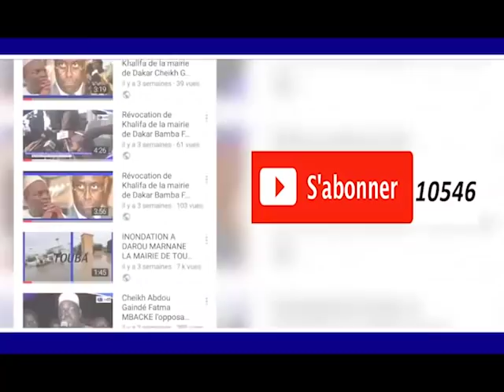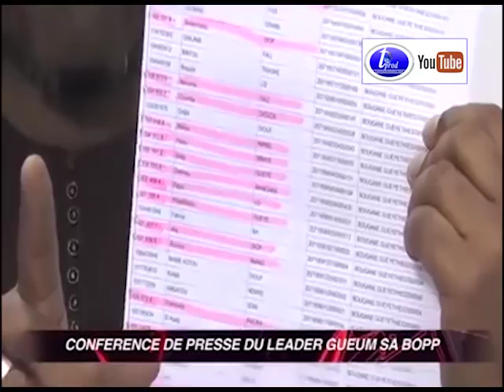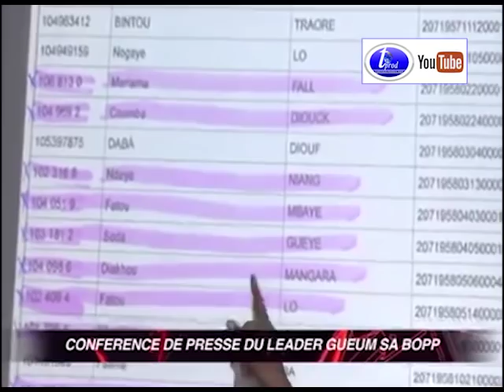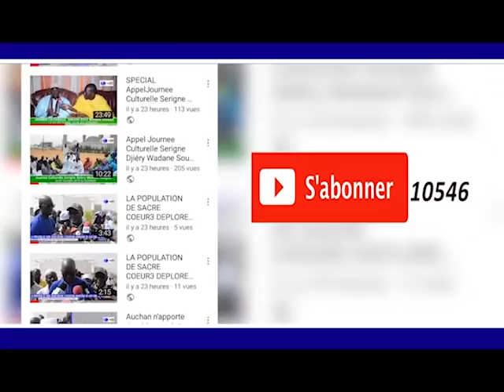Recalé par le Conseil Constitutionnel, Bougane Gueye dévoile sa nouvelle stratégie